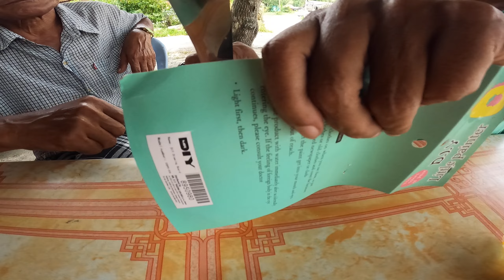TKM GERMAN DOUBLE LAYER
PISAU LASAK  TKM GERMAN DOUBLE LAYER DARI BESI PEMOTONG TISU